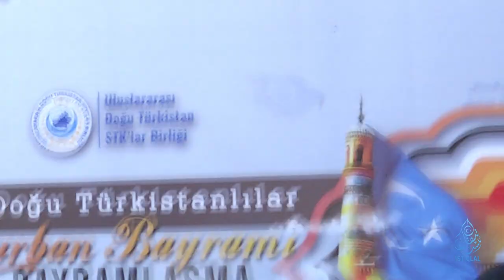ھىدايەتۇللاھ ئوغۇزخاننىڭ 2023-يىللىق قۇربان ھېيت پائالىيىتىدە سۆزلىگەن نۇتقى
خەلقئارا شەرقىي تۈركىستان تەشكىلاتلار بىرلىكى رەئىسى ھىدايەتۇللاھ ئوغۇزخاننىڭ 2023-يىللىق قۇربان ھېيت مۇناسۋىتى بىلەن ئۆتكۈزۈلگەن ھېيتلىشىش پائالىيىتىدە سۆزلىگەن نۇتقى